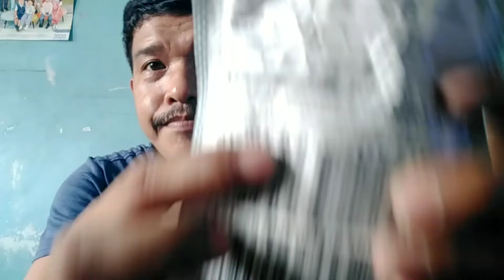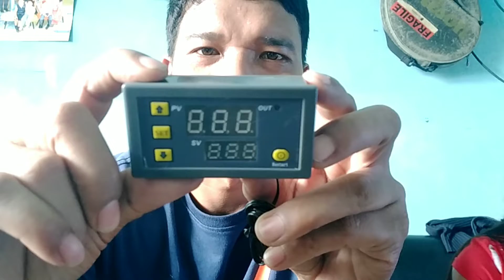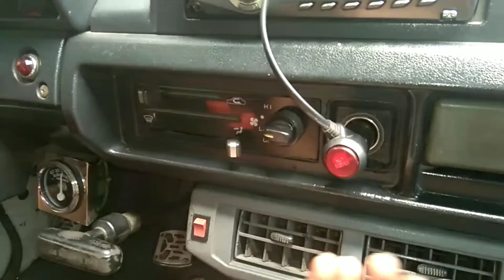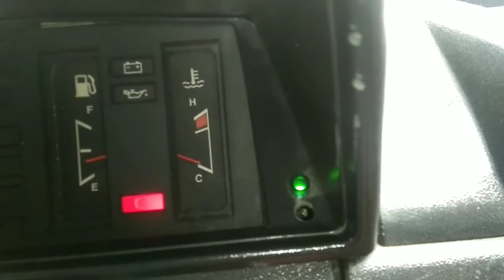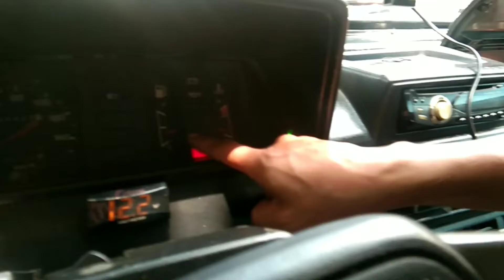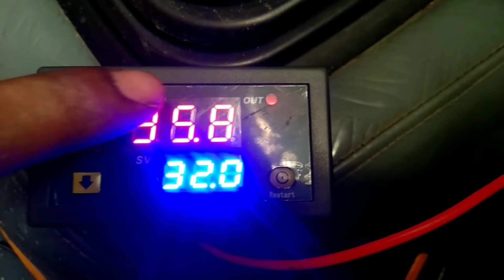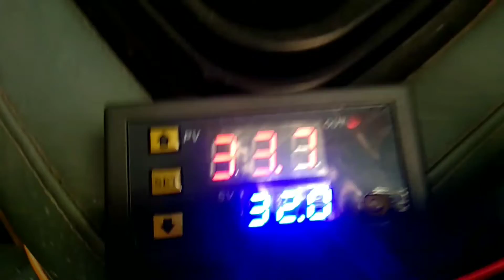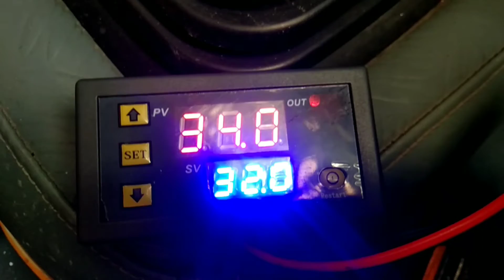installation digital thermostat part 1 pagpacncyahan nyo kung medyo magulo tutorial